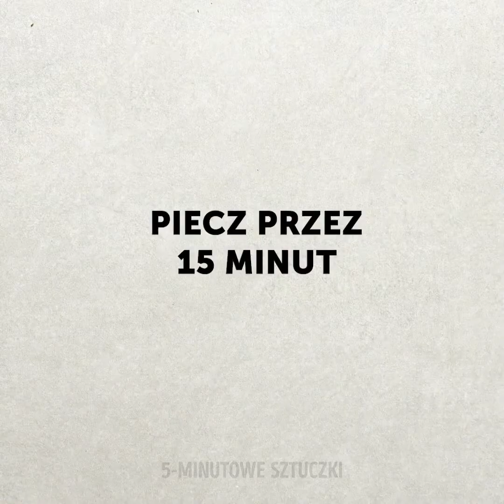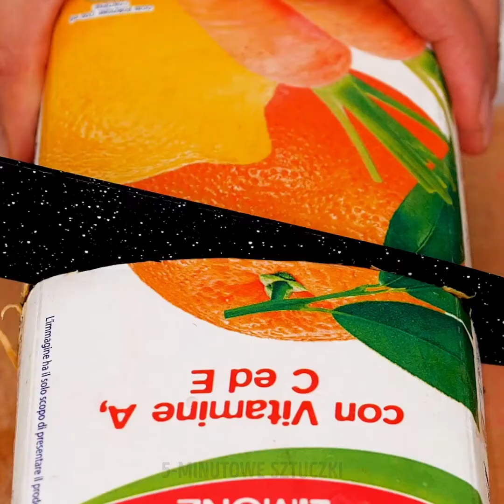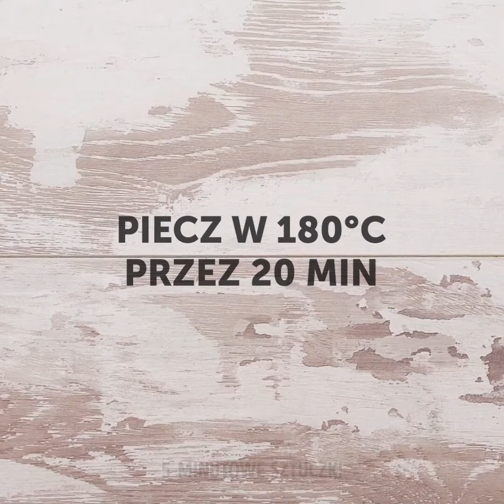25 KULINARNE SZTUCZKI, KTÓRE CIĘ ZASKOCZĄ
ZNACZNIKI CZASU:
00:04 Jak zrobić pizzę z nudli
01:46 Jak zrobić nuggetsy z nudli
03:46 Hot dogi z makaronem ramen
05:30 Niesamowity sposób na przyrządzenie jajek
07:53 Pyszny przepis z ananasami
10:11 Jak zrobić lody
10:35 Zabawne pomysły na imprezowe przekąski